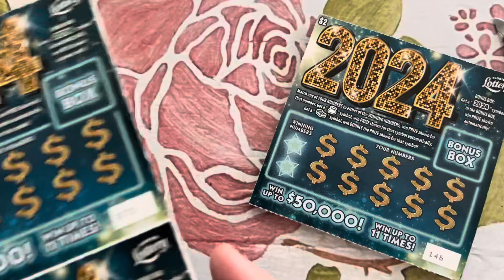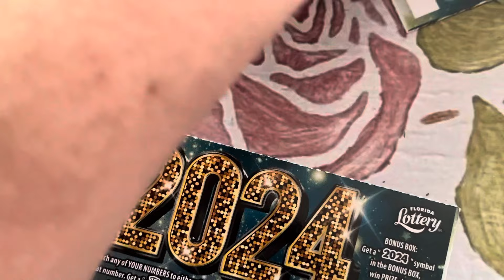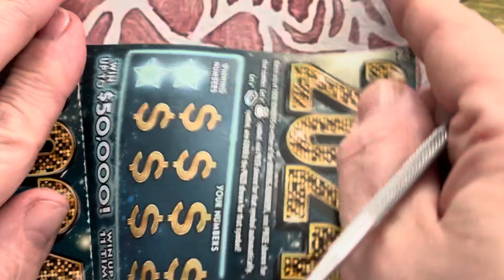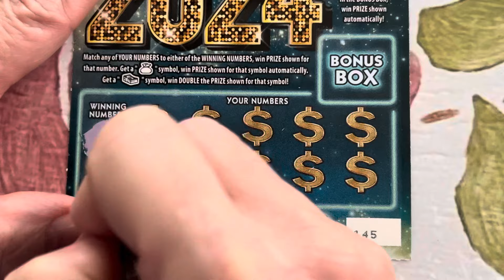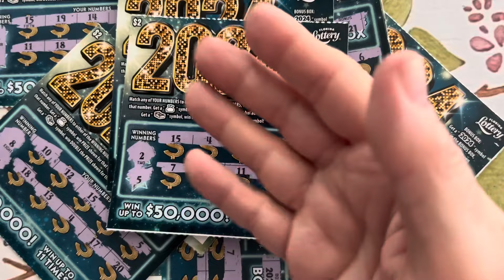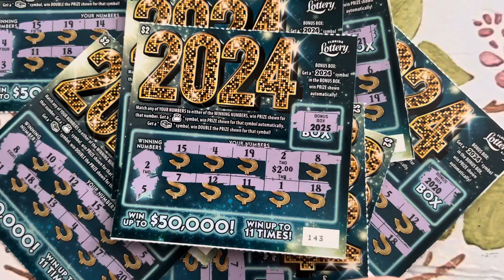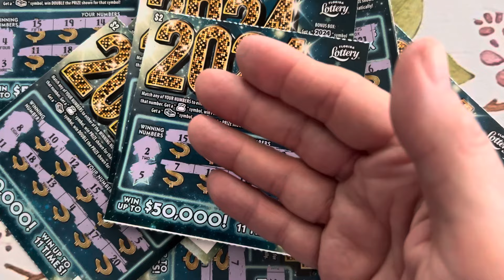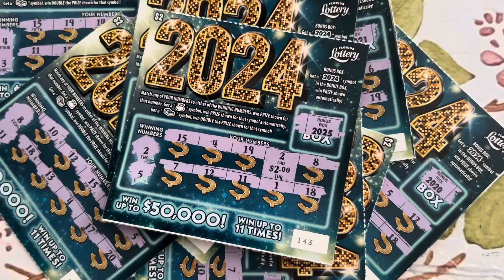Husband versus Wife again on 2024 Florida Lottery scratch off tickets plus a heck of a story!￼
So much fun husband versus wife with these 2024 Florida lottery scratch off tickets! Plus I have one heckuva story for you!

Grandma Scratcher
10226 Curry Ford Road